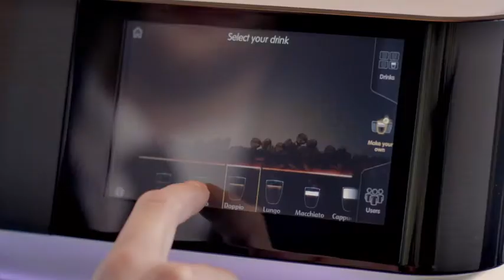Promesso Intro Video